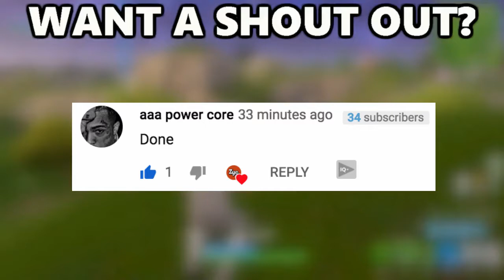WHY DO PEOPLE GO HERE?!